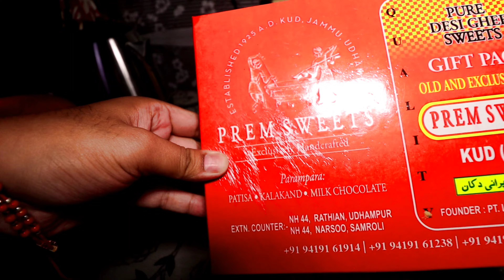Desi Maakiyan aka Maize 🌽🌽🌽🌽 from Chinta Valley | Fresh Eatables | Organic food | Village Food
NOTE : All content used is copyright to Avinash Bhagat Corporation, Use or commercial display or editing of the content without proper authorization is not allowed.